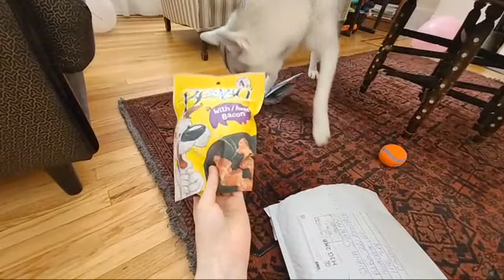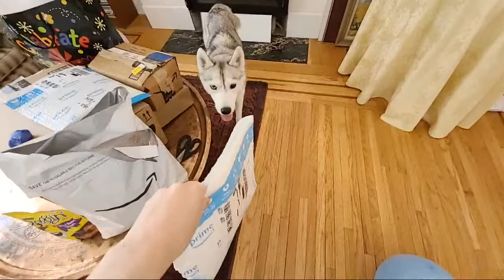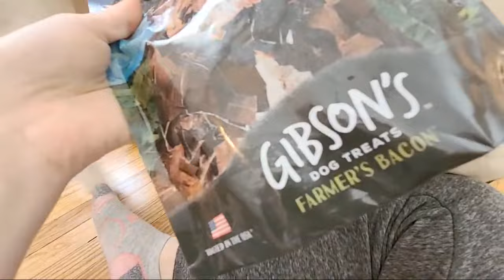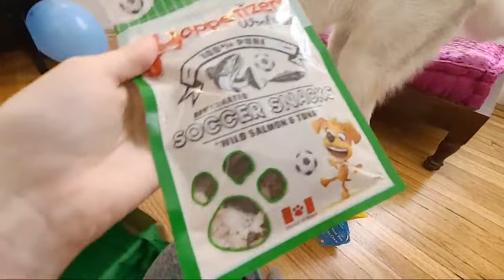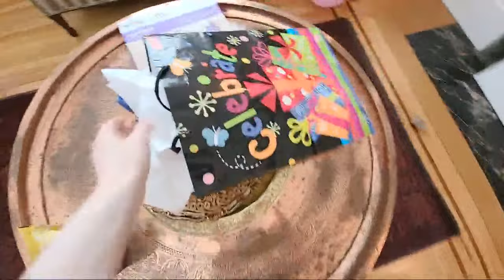🎉 Skaya's BIRTHDAY PARTY! (LIVE)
Come celebrate Skaya's 2nd Birthday! We'll be having some delicious pupcakes and opening some presents! 🧁🎉🎁